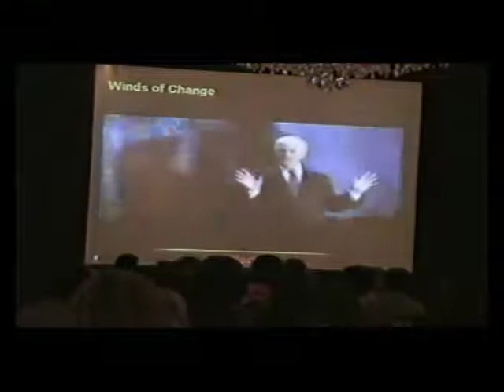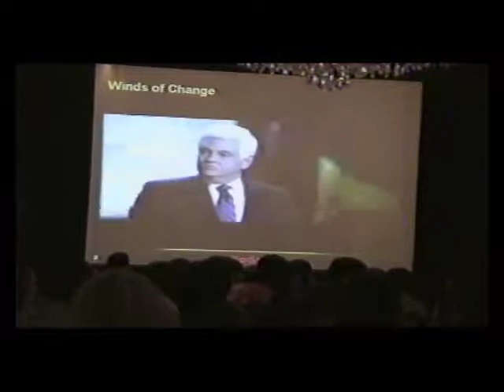JeffHayzlett-Part 1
Jeff Hayzlett, author and CMO, of Eastman Kodak spoke at the 2010 PSE National Convention.  He spoke about Social Marketing.  How to make social networking tools work for you and your career.  This is part 1 of his presentation.